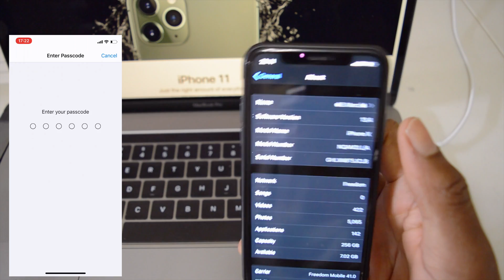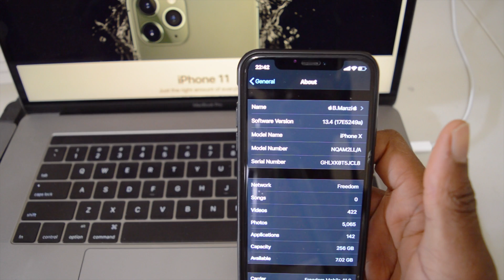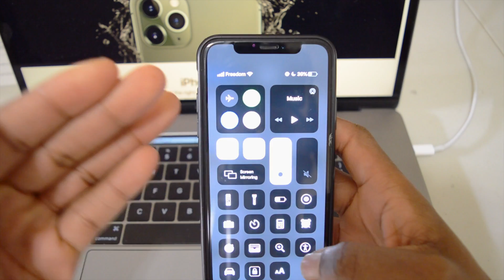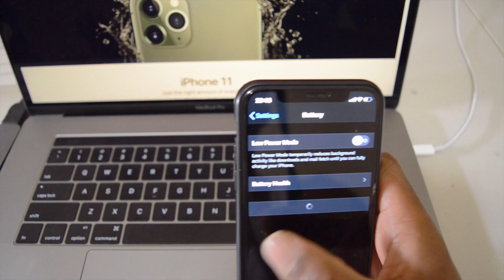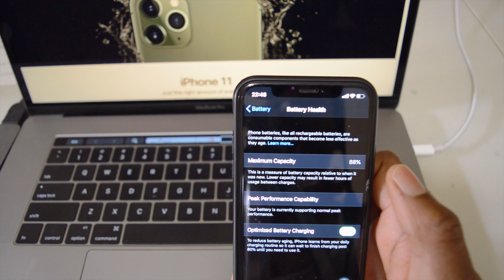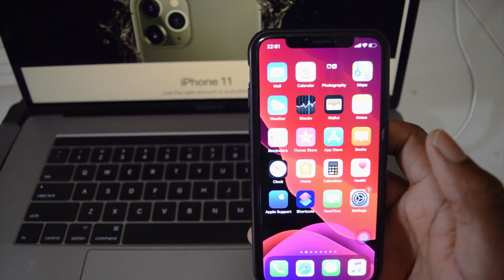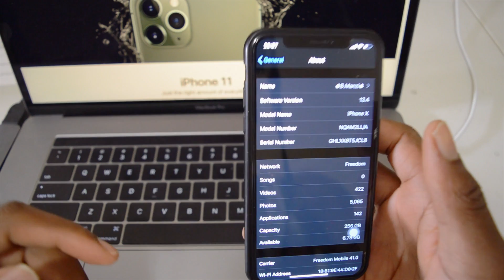iOS 13.4 Public beta 4 It's finally here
This video is about ios 13.4 beta 4
Do you think this is the last beta version of ios 13.4? Definitely let me know below...